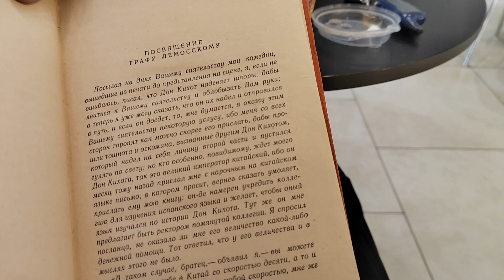Хорошего дня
Прямой эфир